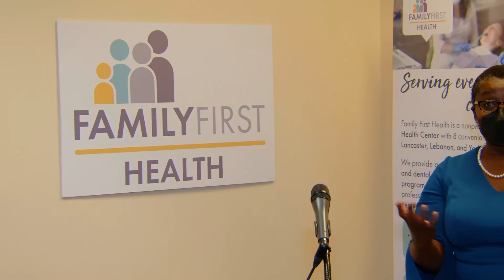PA Secretary of Health Visits Family First Health, Emphasizes Importance of Oral Health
Emphasizing the need for access to oral health care for all Pennsylvanians, Acting Secretary of Health and Pennsylvania Physician General Dr. Denise Johnson today visited the dental site at Family First Health - George Street Center in York.

"You cannot be truly healthy without good oral health," said Dr. Johnson. "Many people do not realize that dental disease can cause a variety of health issues. Our hearts, lungs, and other organs can be harmed. Chronic conditions like diabetes can be worsened. Pregnancies are also negatively impacted. It can also take a toll on our mental health, as one factor leading to depression and low self-confidence."

Dr. Johnson toured Family First Health's George Street dental site, where patients of all ages can receive care from dental providers. Family First Health is a federally qualified health center (FQHC) offering accessible and affordable quality care in York, Adams, Lebanon and Lancaster counties. The center also has a mobile dental program that visits local elementary schools and childcare centers.

Speakers Include:
Jenny Englerth, President and CEO of Family First Health
Meagan Given, York city resident and patient of Family First Health
Dr. Denise Johnson
Joseph Mountain VP of Dental Services for Family First Health